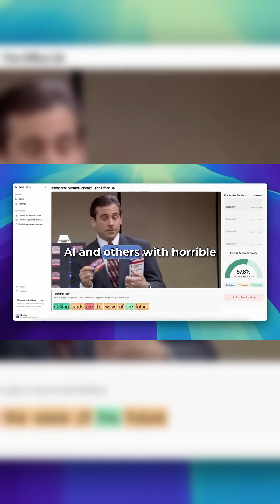TEQ | AI's Impact On Language Learning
Revolutionizing Pronunciation: Koel Labs Delivers Personalized, Engaging, and Accessible Language Learning for Everyone.

As AI agents become central to communication and daily life, making sure they understand every voice—regardless of accent or background—is critical to digital inclusion. Without accessible, personalized pronunciation learning, language barriers risk leaving millions behind and deepening the digital divide.